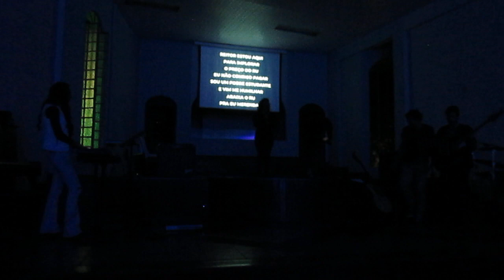Culto do Calouro 2022 - Paródia Abaixa o RU (Manancial)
Letra:

Reitor estou aqui
Para implorar
O preço do RU
Eu não consigo pagar
Sou um pobre estudante
E vim me humilhar
Abaixa o RU
Pra eu merendar

Eu quero comer
Aquele strogonoff
Com batata palha a 1,90
O cozido húngaro
E a feijoada
Com mexerica de sobremesa
E Abaixa o RU
Cinco e quarenta não dá